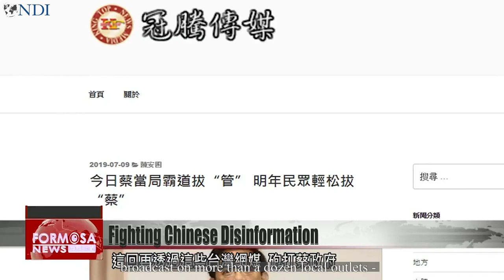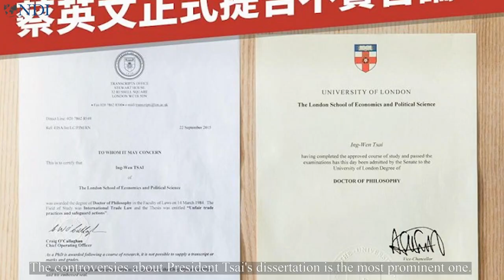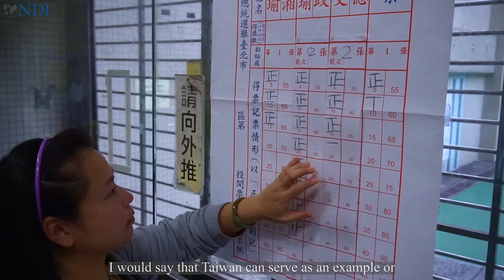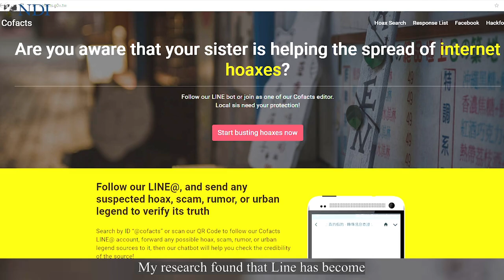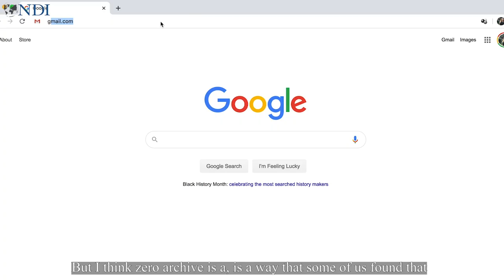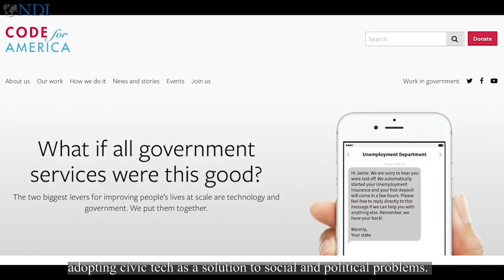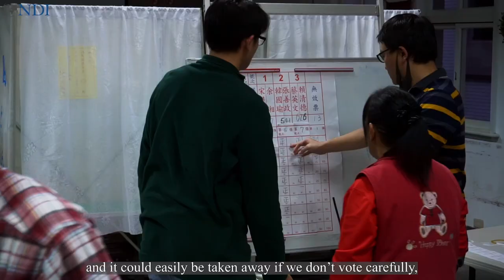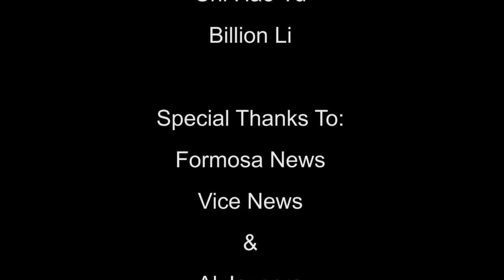Taiwan's Disinformation War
Around the world, disinformation in politics, particularly elections, represents a critical threat to democracy.
In Taiwan, democracy and the internet have evolved in tandem. In 2014, during a peaceful protest known as the Sunflower Movement, civil society used technology to press for more open and transparent governance in Taiwan. Since then, digital activists have worked with the government to help better inform their decision making, connect with citizens, and tackle serious social challenges, such as disinformation. In the leadup to Taiwan’s presidential and legislative elections on January 11, 2020, leaders across sectors braced for an intensified assault and worked to protect the information space. NDI traveled to Taiwan ahead of the elections to learn how the government, civic tech community, and citizens worked together to prevent unwanted foreign influence on the election; this is their story.